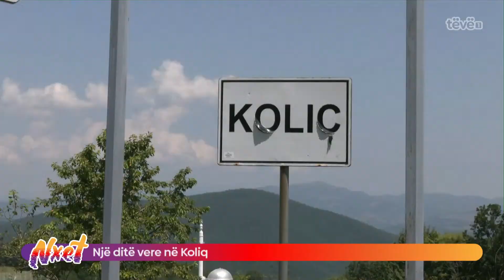Një ditë vere në Koliq